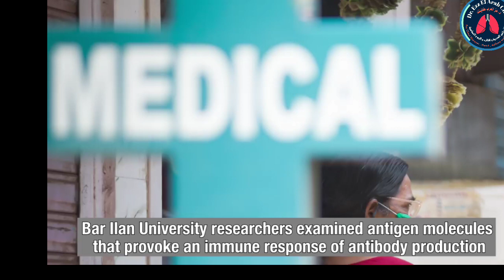ISRAEL RESERCHES ON CORONAVIRUS VACCINE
As research labs across the world rush to develop vaccine against coronavirus, that the World Health Organization has “pandemic potential” and Israel research institute has claimed a breakthrough, according to the Israeli website Grapevine, which focuses on innovation in Israel.

Grapevine reported that the Migal Research Institute, based in northern Israel, held a press conference on Thursday to reveal that they have developed a coronavirus vaccine.

The findings are a culmination of four years multi-disciplinary research funded by Israel’s Ministry of Science and Technology in cooperation with Israel’s Ministry of Agriculture.